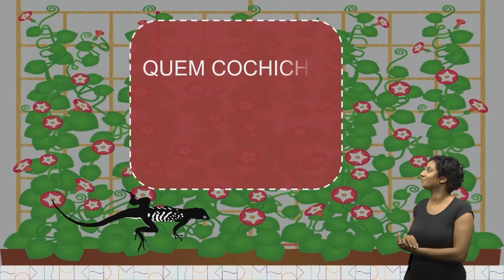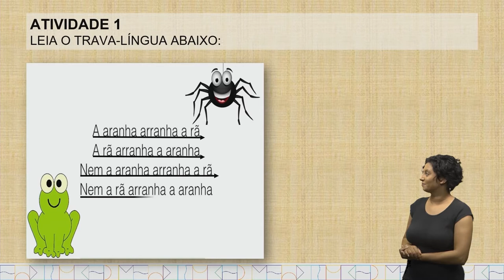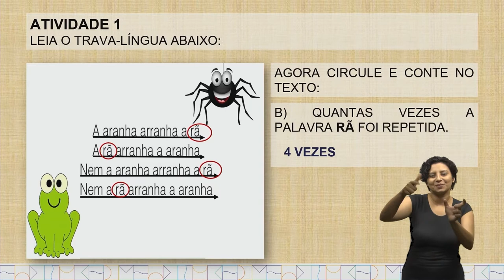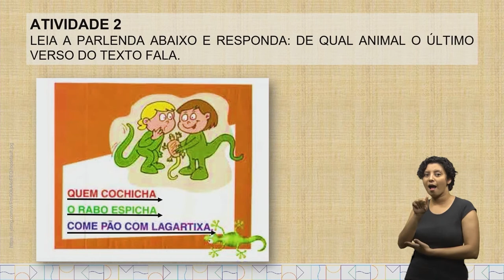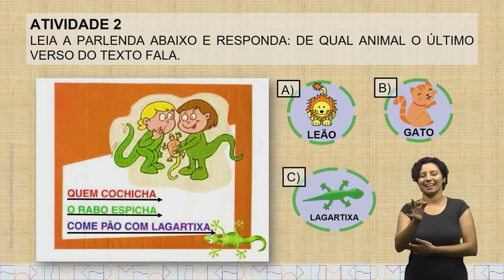Aula 136 - Língua Portuguesa - PAR36_1ºEF-LP Ler e compreender, em colaboração com os colegas;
e com a ajuda do professor, quadras, quadrinhas, parlendas, trava-línguas, dentre outros gêneros do campo da vida cotidiana, considerando a situação comunicativa e o tema/assunto do texto e relacionando sua forma de organização à sua finalidade.